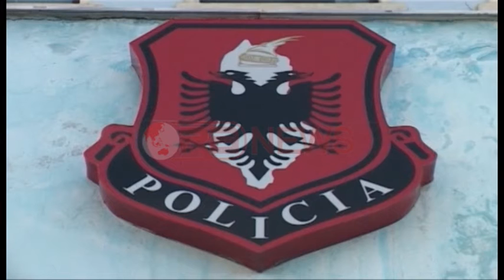Lëvizjet në polici, PD: Të lirohet Didi, të rihapen hetimet për pengmarrjen e 1999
Tirane- Komisioni hetimor për lëvizjet në policinë e shtetit shkon me dy raporte në Kuvend.

Opozita kërkon lirimin nga detyra të Drejtorit të Përgjithshëm të Policisë së Shtetit, si dhe rihapjen e hetimeve për rolin e Artan Didit dhe të policisë në ngjarjen e vitit 1999.

Kryetari i komisionit për lëvizjen në Policinë e Shtetit, Arben Ristani i cili lexoi raportin përfundimtar kërkoi që të rikthehen në policinë e shtetit të gjithë ata punonjës që janë shkarkuar në kundërshtim me ligjin.

"Kërkojmë lirimin nga detyra e Drejtorit të Përgjithshëm të Policisë së Shtetit, për shkak se nuk plotëson asnjë nga kriteret ligjore për emërimin në këtë detyrë. Marrjen e masave administrative dhe ligjore për rikthimin e ligjshmërisë në policinë e shtetit nëpërmjet ngritjes së një grupi pune të posaçëm për vlerësimin e situatës së krijuar në organizatën e policisë dhe në situatën e kriminalitetit në vend duke propozuar masa konkrete dhe urgjente", thuhet në raportin e lexuar nga Ristani.

Gjithashtu Ristani tha se duhet të hapen hetimet për ngjarjen e vitit 1999 ku u mor peng autobusi grek nga një shqiptar dhe se Artan Didi sipas opozitës ka vrarë një person të pafajshëm.

Raporti i mazhorances
Nga ana e mazhorancës ky raport është konsideruar si një raport mashtrimi dhe i përpiluar nga përfaqësues të opozitës. Ajo ka paraqitur raportin e saj, gjë që ka shkaktuar debate.

PS  paraqiti vlerësimin e saj përmes një raporti të lexuar nga nënkryetari i Komisionit Hetimor, Taulant Balla. Deputeti u shpreh se të gjitha raportimet, duke përfshirë edhe atë drejtorit të Policisë së Shtetit janë bërë në përputhje të ligjit dhe në të mirë të hetimit e plotë të çështjeve në shqyrtim.

"Drejtoria e Përgjithshme e Policisë i është përgjigjur me korrektesë dhe ka vënë në dispozicion të komisionit hetimor, brenda afatit të gjithë dokumentacionin e kërkuar",tha Balla.

Mbledhjes nuk i munguan as avionët prej letre për të ironizuar rrëzimin e avionit në Divjakë.